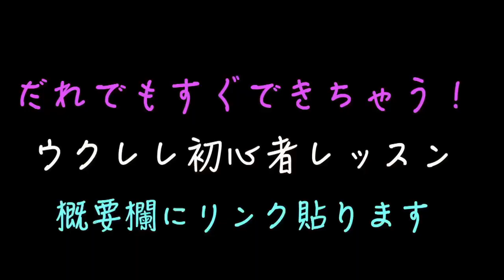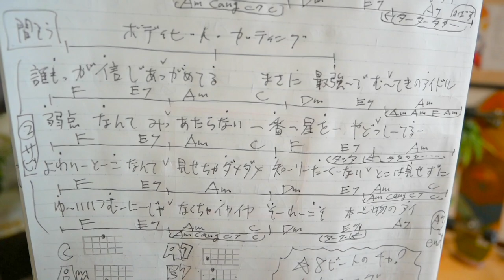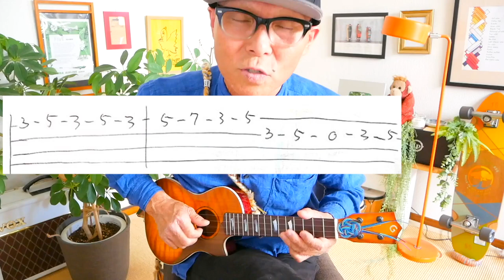《サビだけ》アイドル / YOASOBI【ウクレレ 超かんたん版 コード&レッスン付】アイドル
・初心者Ver 2:29　・かっこいいVer 19:44

この曲、超ーひっくり返りそうに高難度の曲につき「サビ」だけで！もりもり気持ちよく歌おうー！《以前収録した動画にミスがあり再UP》

▶︎▶︎▶︎ガズの楽譜最新刊「かんたんウクレレSONGBOOK⑥」予約スタート！➡︎詳細と注意点！